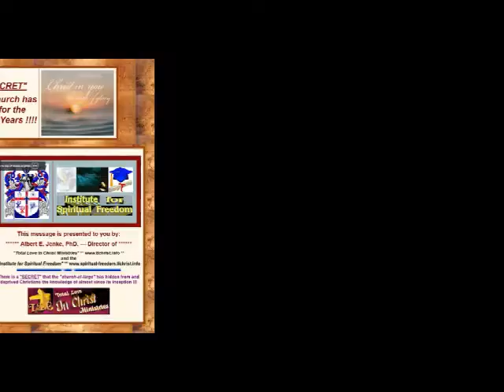The "Mystery" of the New Creation !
To read the original HTML document with Bible Scripture references and Addendum of Selected Writings of William Law and Jacob Boehme, go
This message is divided into three sub-topics or sections. The message PRIOR to 24:58 is primarily Introduction and Background.
Please go to the specified time on the "TimeLine" to go directly to that section:
(I.) - Original Man -- Sin Section I 24:58
(II.) - Fallen Man -- Redemption Section II 31:40
(III.) - Redeemed Man --- Sanctification -- The "New Man" Section III 38:55
There is a "Mystery" (Secret) that the "church-at-large" has hidden from and deprived Christians the knowledge of almost since its inception !!!

This "Mystery" was fundamental to the teaching of Jesus Christ Himself and His early apostles. It was the core teaching of the Apostle Paul. Many of the early Christian Mystics and mystical teachers knew and taught it, especially William Law and Jacob Boehme of the 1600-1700 era.

It is the foundation stone of TRUE Christian experience, the root source or "modus operandi" of Christian salvation and sanctification, and the ONLY basis or foundation of Christian life. Without the reality of it operable in a life, one can NOT indeed even BE a "Christian" in the Biblical sense !!!

Despite the ABSOLUTE NECESSITY of this "Secret" - it is actively known, understood and practiced by a mere handful of the professing worldwide "christian" community. Even fewer could INTELLIGENTLY discuss, explain or teach it to others.

The majority of those that ARE in ANY sense familiar with this "Secret" DO NOT understand its origin, foundation, and inner-workings. They know little more than "proof-text" scripture verses, religious jargon and "catch-words" to describe what little they DO know !! They are like the average computer user who knows how to turn the machine on, push a few buttons, and use the mouse and keyboard. They, however, know ABSOLUTELY nothing about HOW or WHY the computer performs its various functions. To them, it is "MAGIC" !